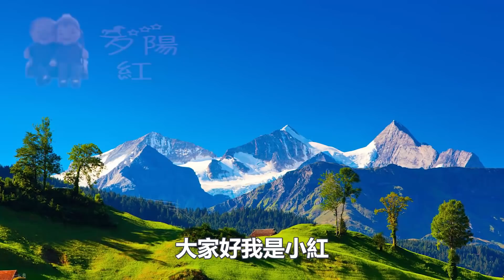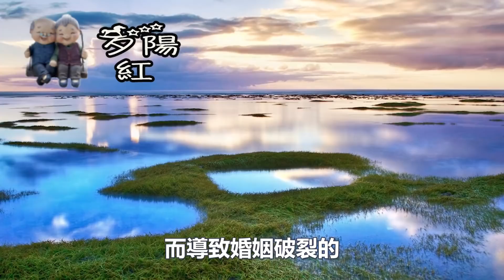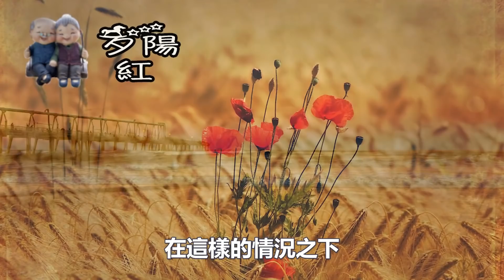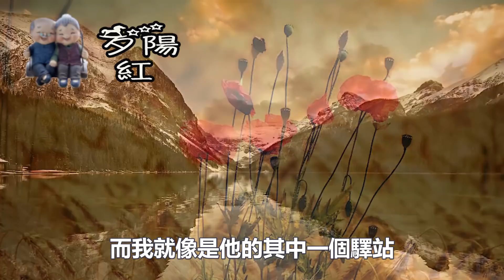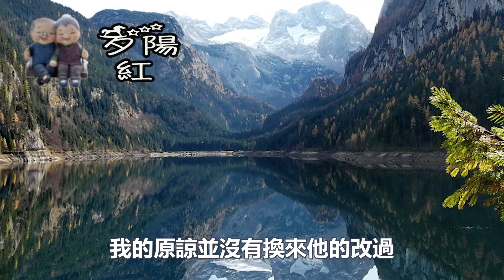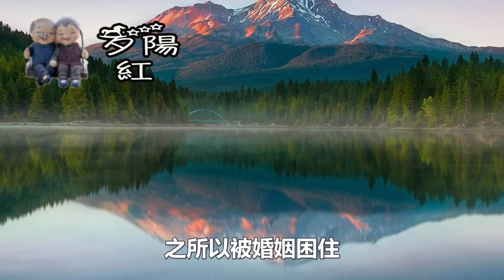女人為什麼忍受無性婚姻，她們怎樣解決自己的需求，這幾個過來人說了實話！ 【夕陽紅】